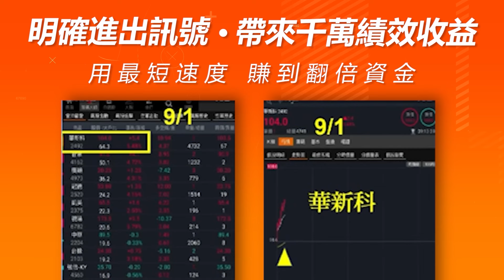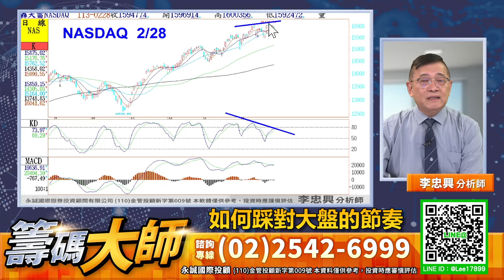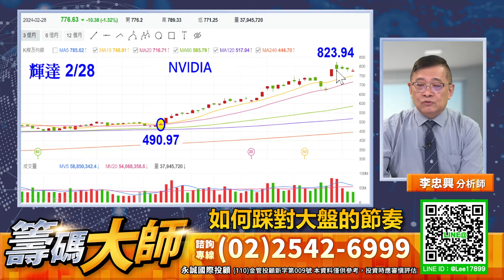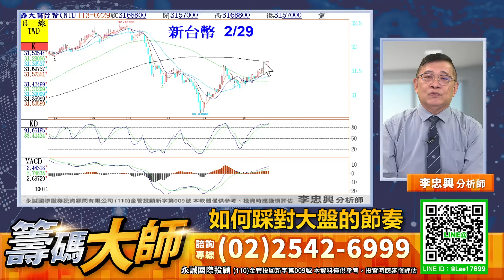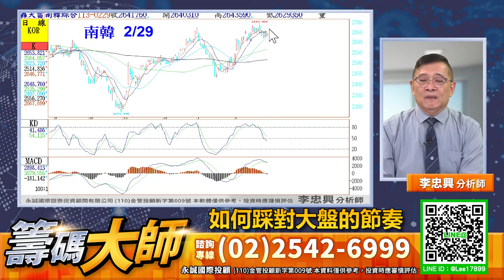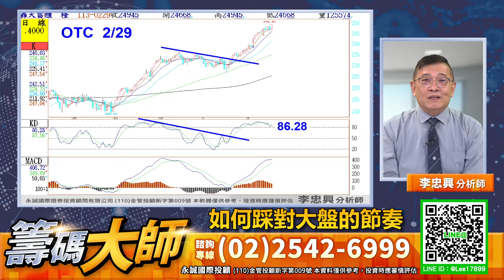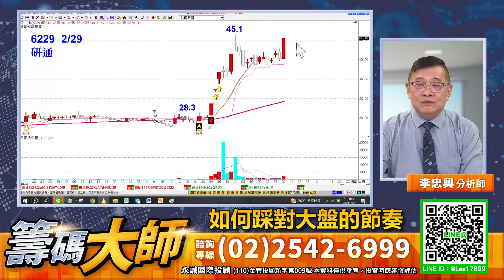如何踩對大盤的節奏｜20240229｜李忠興 分析師｜籌碼大師